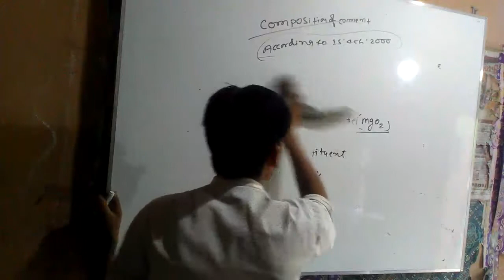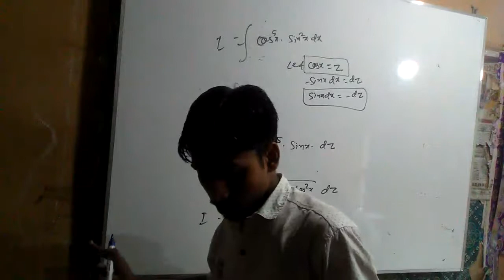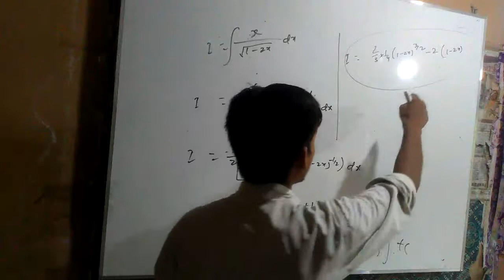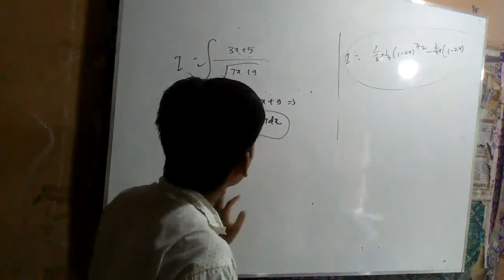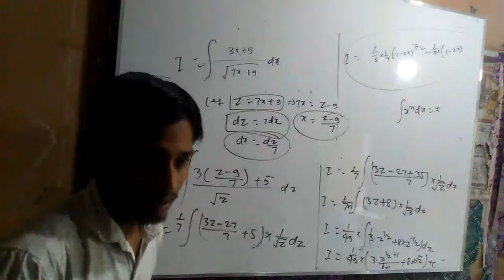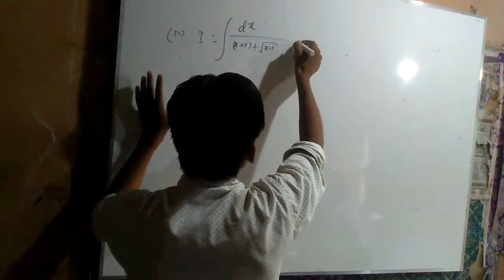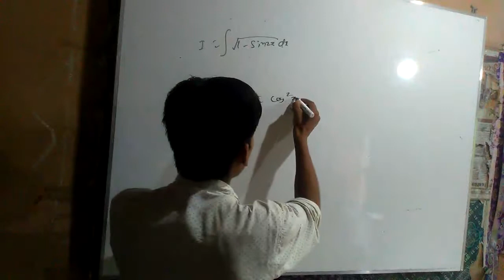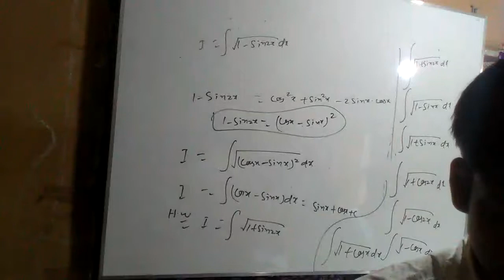Integration diploma 3rd sem lecture -08